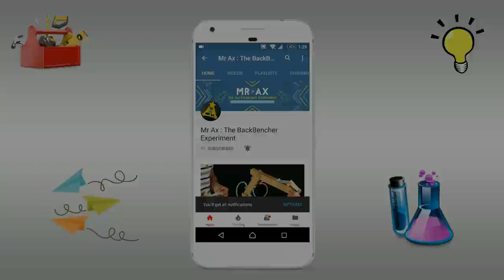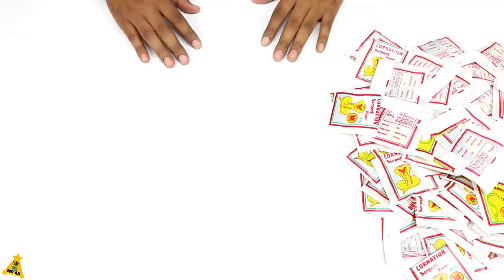1000 Black Snake EGGS at Once Experiment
1000 Black Snake EGGS at Once Experiment

Follow on Social media for new update.